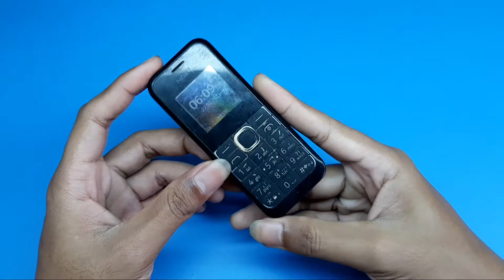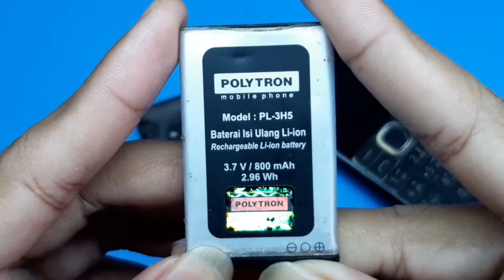Bongkar NOKIA 105 model : RM-1134...jossd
my medsos.